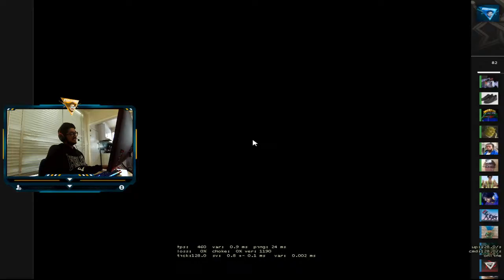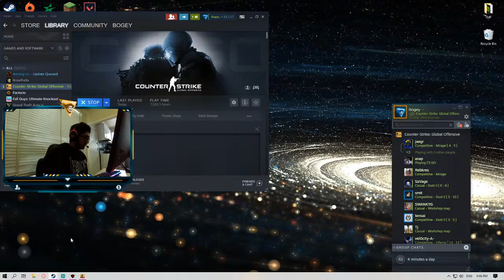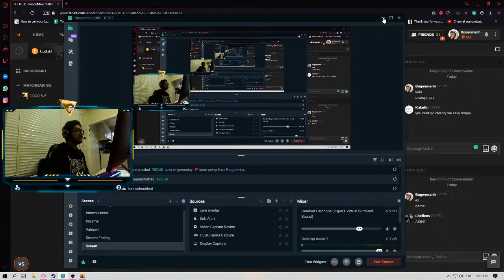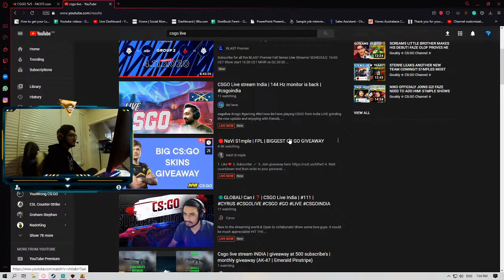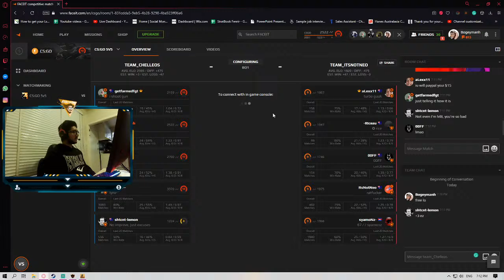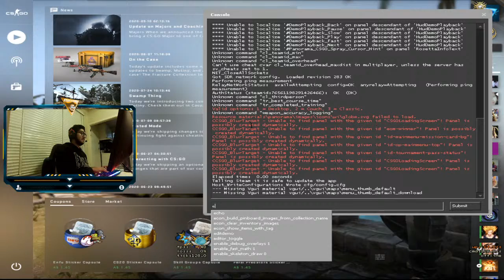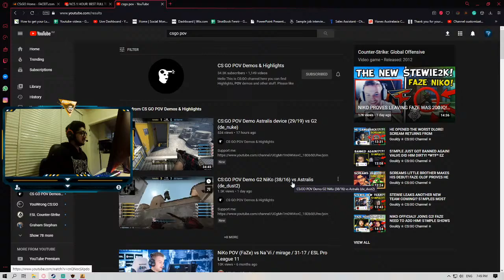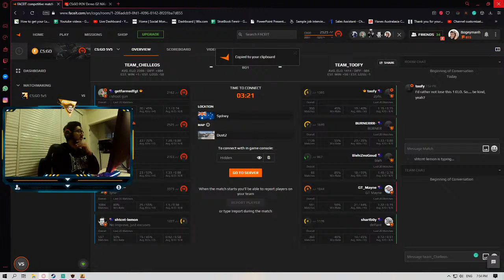🔴CSGO LIVE | Chill Games w/ New Mouse | Road to Faceit 3k ELO🔴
🤖NightBot Commands🤖

👉!au
👉!about
👉!crosshair
👉!cfg - My Config
👉!res - Resolution
👉!sens - Sensitivity
👉!viewmodel
👉!specs
👉!valosens

~~🖥️My Peripherals🖥️~~

👾Mouse: Glorious Model O
👾Keyboard: HyperX Alloy FPS RGB Silver switches
👾Mousepad: SteelSeries QCK XL Hyperbeast Edition
👾Headphones: HyperX Cloud II
👾Monitor: ROG Strix XG248Q 240 Hz
👾Graphics Card: GTX 1070 8GB
👾Processor: i7 8700K
👾RAM: 8gbx2 corsair vengeance
👾Webcam: Jiffy 1080p
👾Microphone: Hyperx Cloud II Mic